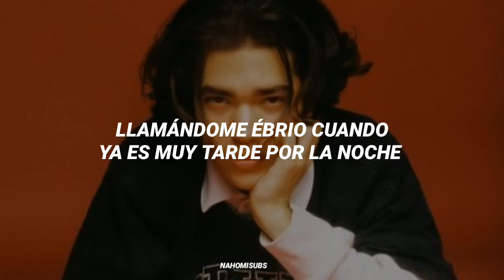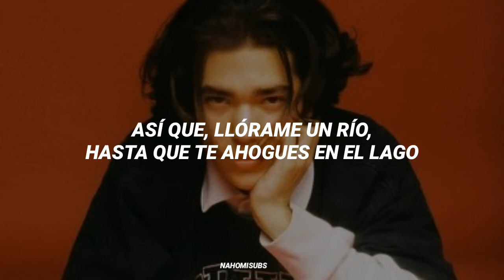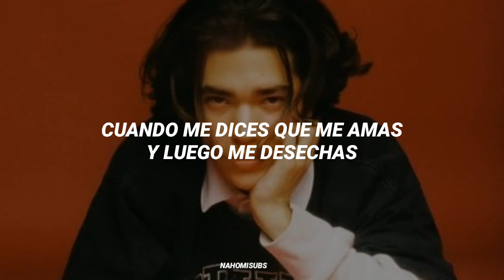「conan gray - checkmate//sub español」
//sigueme//

♡-.ETIQUETAS.